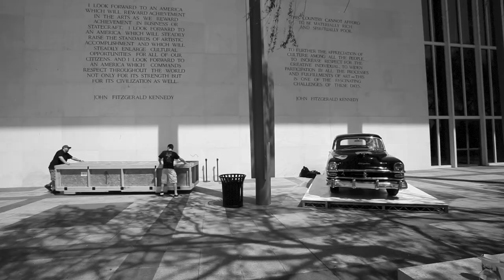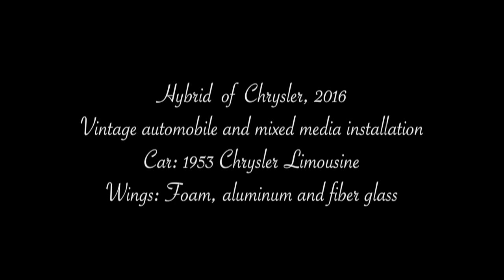Artes de Cuba at The Kennedy Center | Hybrid of Chrysler by Esterio Segura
A film by Jorge Lavoy
Produced by The Cuban Arts Group

Cuban-born Esterio Segura is a graduate of Havana’s prestigious Instituto Superior de Arte. He uses humorous imagery to address socially and politically charged themes from Cuban history. Different manifestations of winged animals and machines, airplanes, and submarines appear in his work—all symbols of attempts to reconcile issues of isolation, freedom, death, immigration, and exile. Hybrid of a Chrysler, enthusiastically received at the 57th Venice Biennale, is characteristic of his witty oeuvre: The artist fashioned airplane wings out of metal and attached them to an original 1953 Chrysler, typical of the almendrones (vintage American cars driven as taxis) so common on the island. From the collection of Susie and Mitchell Rice.